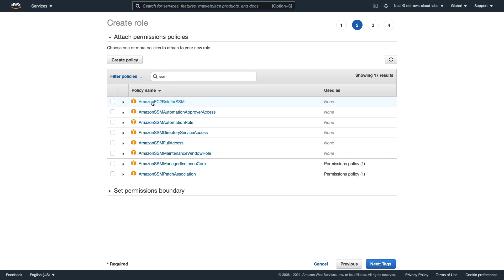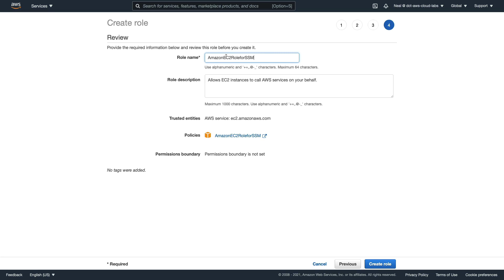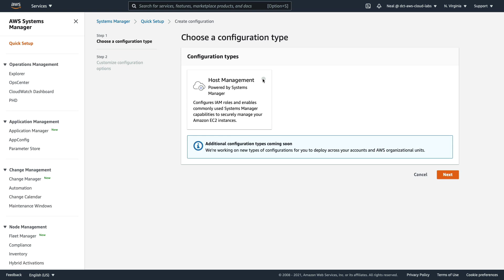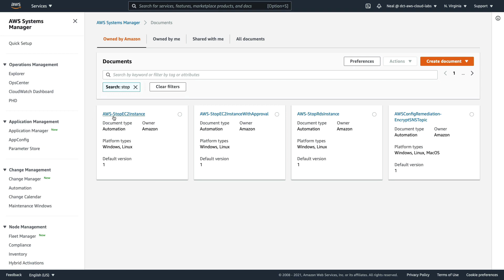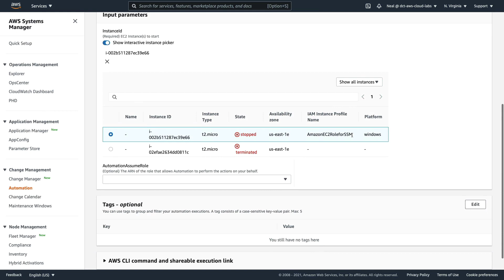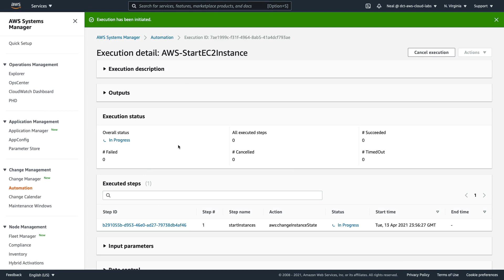Manage Amazon EC2 with Systems Manager Automation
AWS Systems Manager provides some tools for managing Amazon EC2 instances. In this AWS video tutorial, you'll learn how to use Systems Manager documents to automate actions on Amazon EC2 instances. AWS SSM is a very useful tool if you have lots of Amazon EC2 instances to manage and can simplify operations tasks.

📌 Timestamps
0:00 - Introduction
0:15 - Creating the IAM Role
1:22 - Launching the EC2 Instance
2:20 - Configuring Systems Manager
3:15 - Executing Automation (Stop Instance)
4:34 - Executing Automation (Start Instance)
5:16 - Additional Capabilities & Cleanup

While this video comes from our brand new video course for the AWS Certified Cloud Practitioner certification, keep in mind that Systems Manager features in many other certification exams as well (such as the AWS Certified SysOps Administrator Associate).